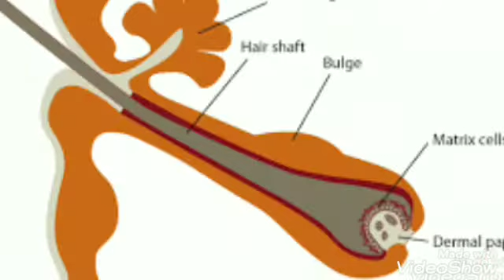Hair fall solution with Scalp massage. Scalp exercise. Scalp laxity exercise. Minoxidil.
Scalp massage for hair growth.Scalp exercise..scalp laxity exercise